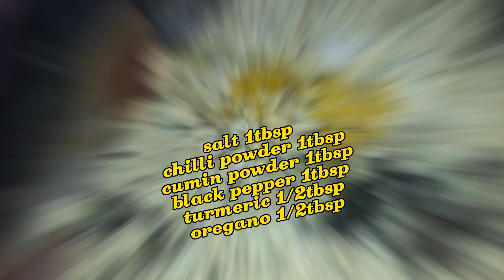How To Make Pizza Without Oven Recipe By Ruhikizi ❤️